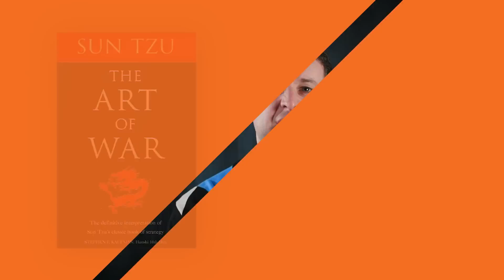01 Unit V1 - Defining Cyber Security_branded_v3.mp4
01 Unit V1 - Defining Cyber Security_branded_v3.mp4